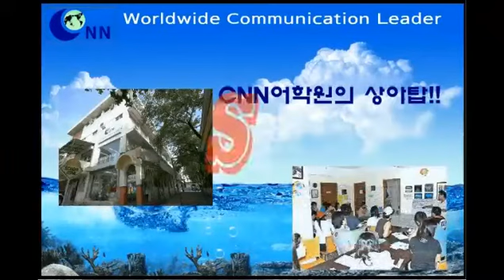필리핀어학연수마닐라CNN어학원 5월Monthly Ceremony of Awarding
안녕하세요
벌써 2014년의 6월 시간이 참 빠르네요 ~
영어기숙사 학생들은 본분을 잊지 않고 열심히 공부를 하고 있어요 ~
오늘은 5월말 결산하는 시간을 소개하겠습니다.
언제나 최선을 다하는 영어기숙사 학생들
티쳐 안쏘니의 공지사항으로 월말 결산의 문을 열고 있네요
화기애애한 모습이 보기만해도 기분이 좋아지네요^^

이번 순서는 페어웰
주인공은 영어기숙사의 호탕한 웃음의 주인공 료!입니다.
사진에서 보면 왼쪽에 있는 학생이 료 학생입니다.
이번 연수가 끝나면 미국으로 가서 더욱 공부에 박차를 가한다는 료!
언제 어디서나 웃음 잃지 말고 열심히 하길 기원해봅니다.

다음으로는 스피치 콘테스트 수상자들을 소개해드릴텐데요
5월 스피치 콘테스트에서 3위를 차지한 친구는 바로!  조던 입니다.
'연예인을 대하는 팬의 자세에 대해'라는 주제로 발표를 해서 다소 엉뚱하긴 했지만
내용을 다 숙지하고 매끄럽게 발표 했다는 점에서 높은 점수를 받은 것 같네요ㅎㅎ 축하합니다.

2등 수상자는 아놀드!
아놀드는 이번 수상이 더뜻깊은 자리가 되었는데 부모님이 필리핀에 여행오셔서 아들 볼겸 영어기숙사에
오셨다가 참관하셨는데 2위수상을 하여 부모님께 좋은 선물을 드렸네요^^
아놀드는 '아놀드의 이상형'을 발표했답니다. 정말 재미있었어요~ 축하합니다.

5월 스피치 콘테스트 대망의 1등은... 두구두구두구두구두구두구!
바로 일본학생 료!! 입니다.ㅎㅎㅎㅎ
료는 내용을 숙지하고 외워서 발표를 했고 자신의 발표내용을 정확히 알고 있었고, 뚜렷한 주관과 자신감으로
'코칭이 무엇인지?'에 대해 발표해주었어요~
현재 일을 하고 있는 듀크가 전해주는 발표는 정말 감명깊었답니다.!!
수상자 뿐만아니라 발표에 참가한 모든 학생들에게 다시 한 번 큰 박수를 보냅니다^^

마지막으로 모든수상자들이 모여 단체 사진을 촬영하면서 기쁨을 나누었답니다.
각 반마다 우수학생을 수상하는데요~ 그 학생들과 함께 어워드 세레모니 단체 사진을 찍어보았습니다.
다시 한 번 모든 학생들에게 축하한다는 말을 전해봅니다!!
알찼던 5월만큼 6월도 알차고 보람찬 시간되길 기원하며~ 이만 물러가보겠습니다.
다음에 봐요~

See ya~~^^